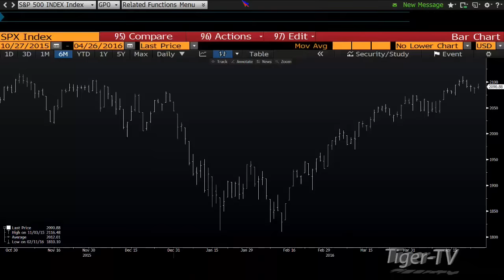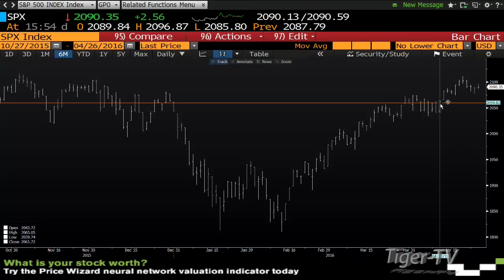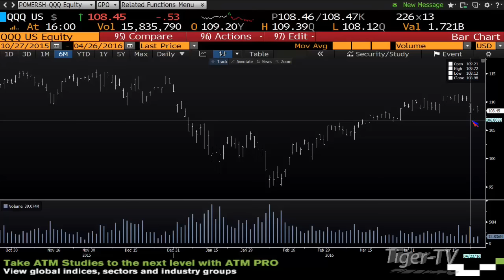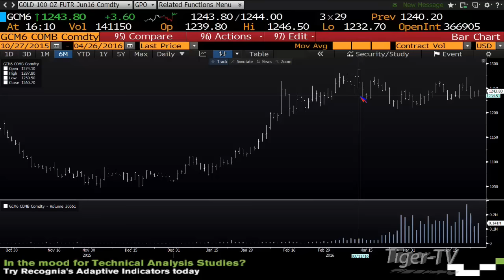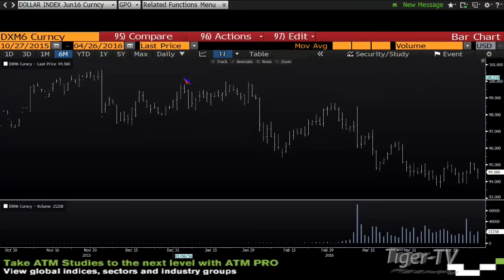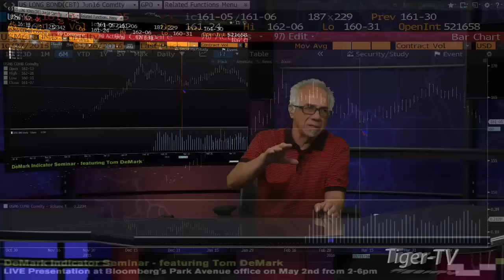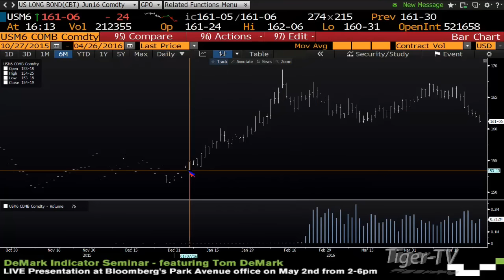April 26th Daily Stock Market Recap by Tom O'Brien on TFNN 2016